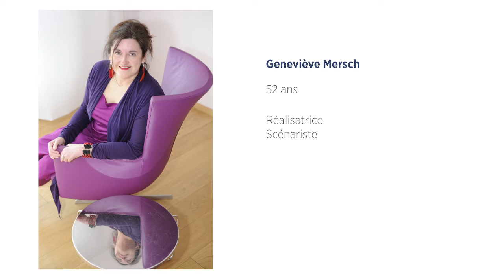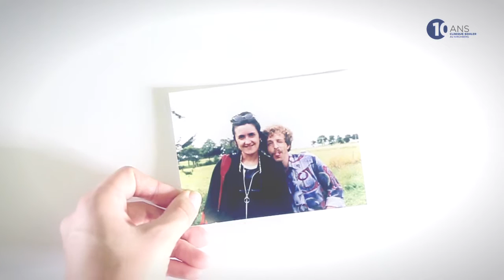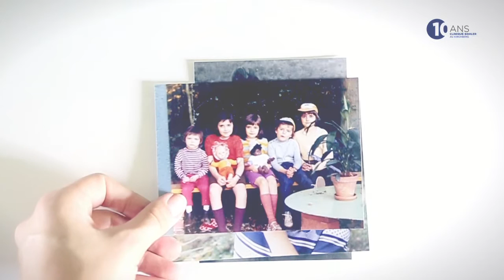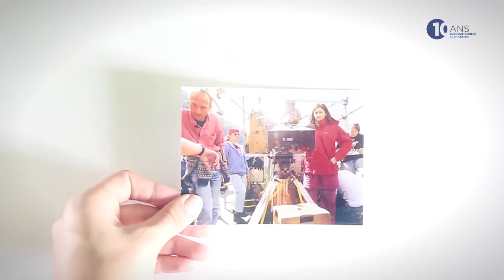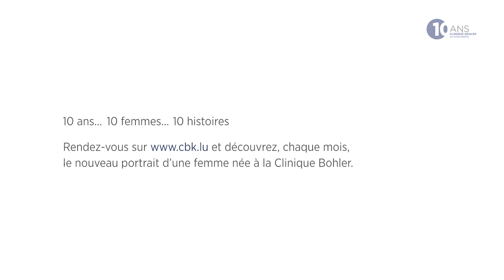10 ans - Clinique Bohler - En tête-à-tête avec Geneviève Mersch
Découvrez l’interview complète de Madame Mersch ainsi qu’une galerie avec ses photos sur le site internet de la Clinique Bohler